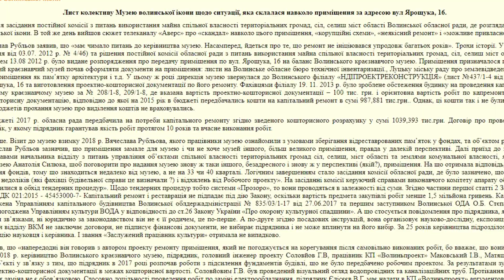Довкола приміщень Музею волинської ікони відбуваються підозрілі "рухи"у